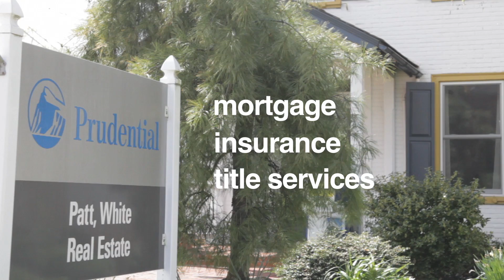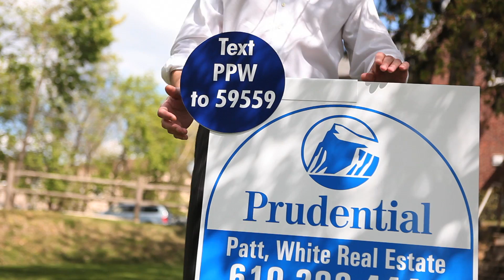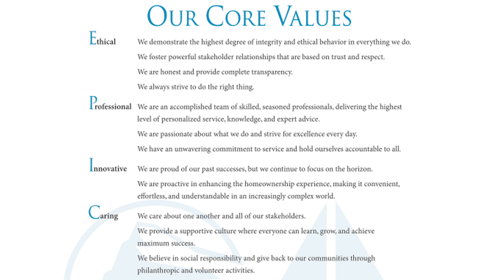Sequence 3 pattwhite H 264